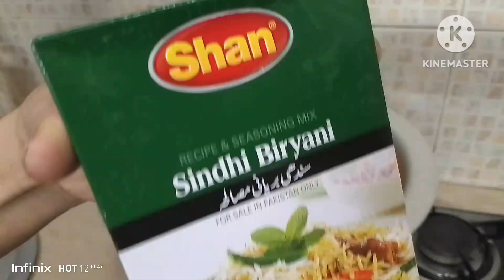Karachi Biryani Recipe | Restaurant style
sindhi biryani
sindhi biryani by kitchen
Sindhi Biryani Recipe
سندھی بریانی
Chicken biryani
mutton sindhi Biryani
beef sindhi Biryani
beef Biryani